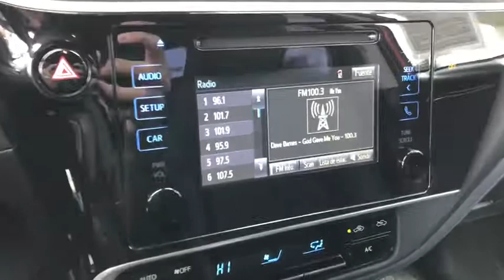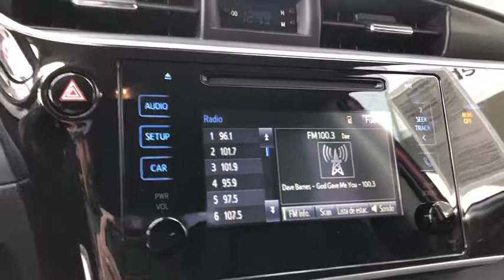2018 Toyota Corolla used, Ontario, Corona, Riverside, Chino, Upland, Fontana, CA 2086998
2018 Toyota Corolla

Crown Toyota
1201 Kettering Drive

2018 Toyota Corolla SE with just 14k miles!  One owner and showroom clean condition!  This reliable Corolla has just started to be broken in!  Drive it for the next 10 years if you like.  No wonder Corolla is the best selling car ever!  brbrbrbrAll Pre-Owned Toyota or Scion vehicles come with complimentary maintenance for one full year. Exclusively at John Elway's Crown Toyota!brbrbrbrCrown Toyota typically sells between 600 and 700 new vehicles every month making it a top five Toyota dealer in the nation! We get more clean, one owner trade-in vehicles than any dealer in the Inland Empire! Most car dealers have to buy their inventory from rental car companies or auctions. The vehicles that end up at auctions are usually those that other dealers have rejected for some reason. We rarely need to go out and buy inventory for our used car department. Please stop by soon and check out our huge selection of clean, one owner cars, trucks, vans and SUV's. Many of which are Toyota Certified with low interest financing and a great warranty built in! Shop the smart way at John Elway's Crown Toyota! brbrbrAt John Elway's Crown Toyota we focus on what's really important - your experience. One Price, Simple, No Games.